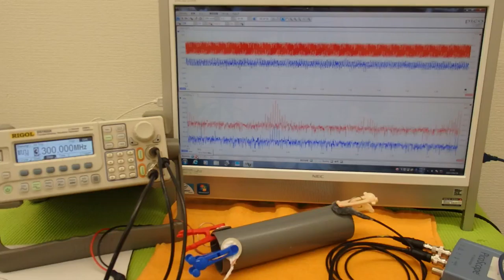オリジナル超音波実験 （超音波システム研究所 ultrasonic-labo）